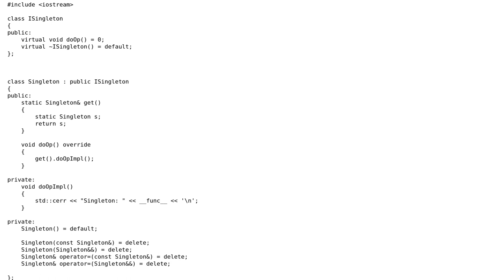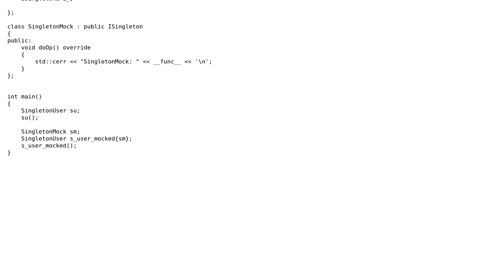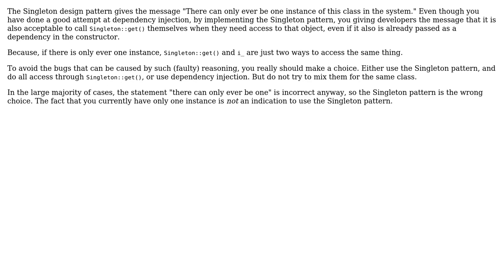Software Engineering: Singleton as Interface for testability via dependancy injection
With thanks & praise to God, and with thanks to the many people who have made this project possible! | Content (except music & images) licensed under CC BY-SA | Music | Images & others | With thanks to user psb user Jacob Raihle user Bernhard Hiller user Bart van Ingen Schenau and the Stack Exchange Network Trademarks are property of their respective owners. You are responsible for your own actions.